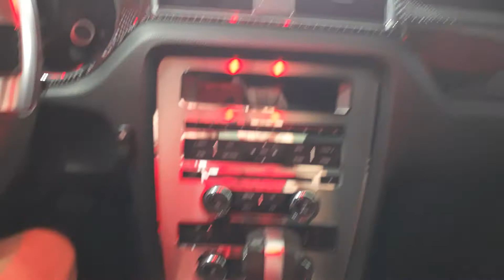Dyna Performance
New carbon fiber interior from Dyna performance looks good.